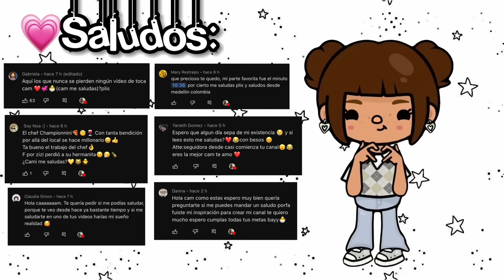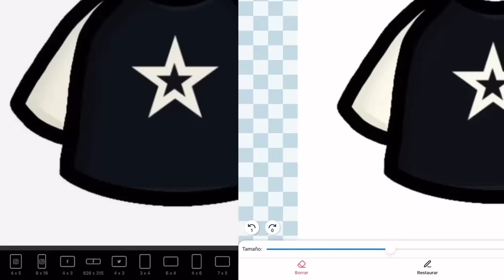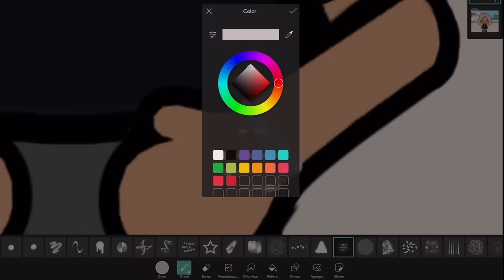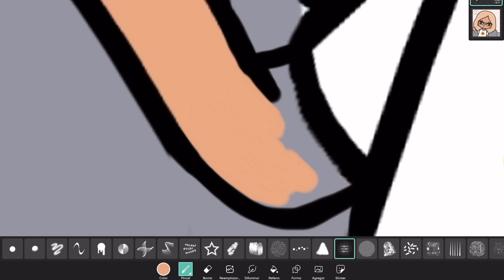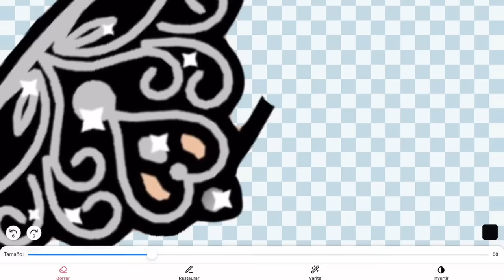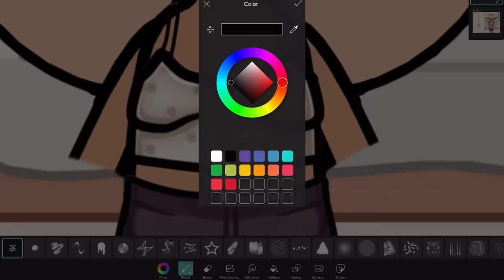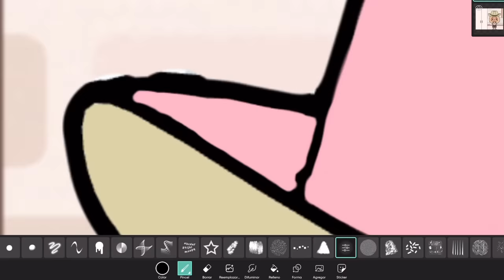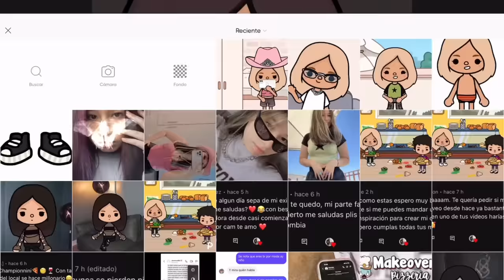Imitando mis fotos de la Vida Real🧚‍♀️💗✨|Toca Cam!